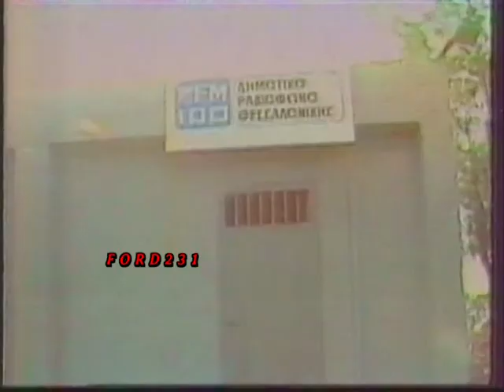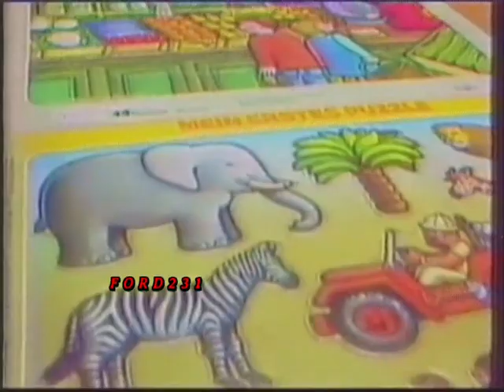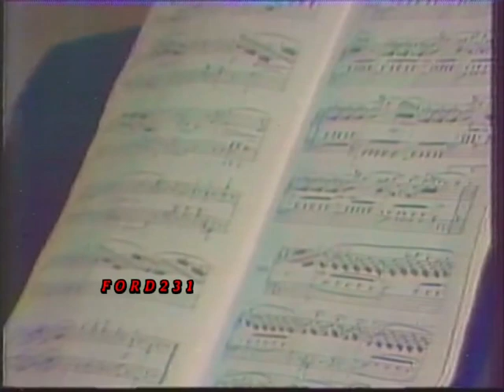ΕΙΔΗΣΕΙΣ ΑΠΟ ΤΗΝ ΒΟΡΕΙΑ ΕΛΛΑΔΑ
Τα νέα της Βόρειας Ελλάδας με τον Νίκο Βολωνάκη.
Μεταδόθηκε 21 Δεκεμβρίου 1987 στην ΕΡΤ-1.